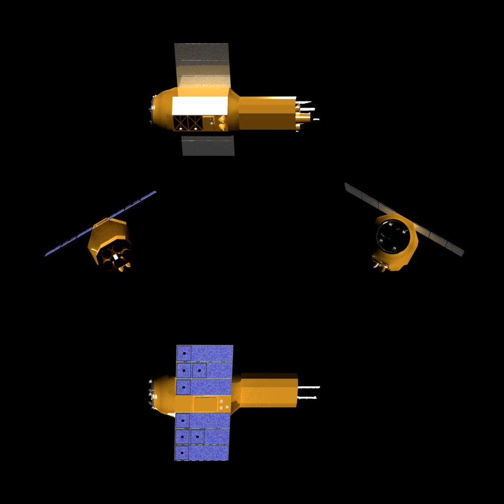子ノ星教育社・3Dホログラム動画「宇宙望遠鏡」 子ノ星教育社の工作キット、「3Dホログラムスマホスクリーン」用の動画コンテンツです。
子ノ星教育社の疑似ホログラム投影装置「3Dホログラムスマホスクリーン」のために制作された動画です。類似製品でも再生可能です。この動画では、宇宙望遠鏡を紹介します。ハッブル宇宙望遠鏡とその次世代機、ジェームス・ウエッブ望遠鏡に加え、赤外線望遠鏡スピッツァー、X線望遠鏡チャンドラー、さらに日本のX線天文衛星すざくも登場します！
ご購入は子ノ星教育社のECサイトをご利用ください。